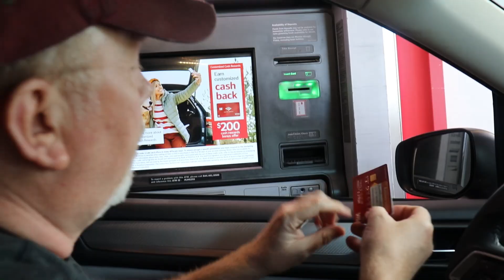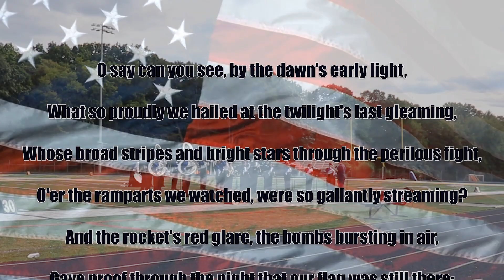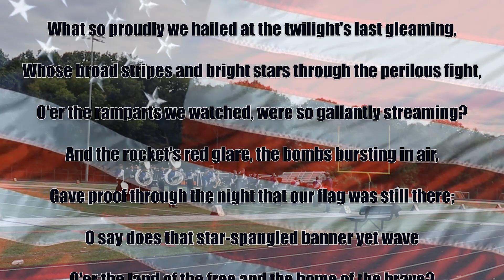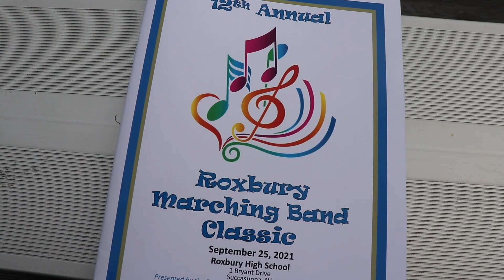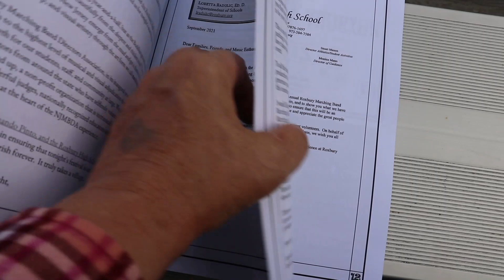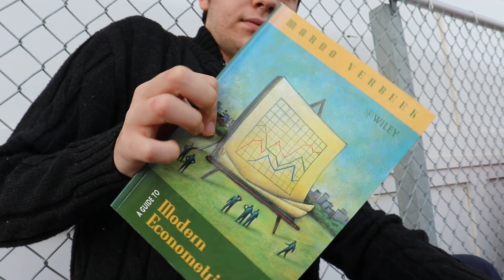Marching Band Competition 2021 (New Jersey)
If you want to only see William's band, his starts at 23:51.